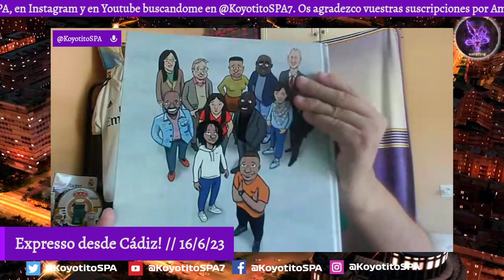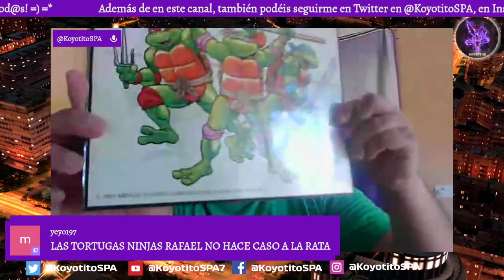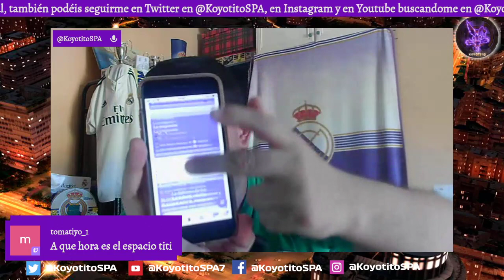¡¡DIRECTO EXPRESSO desde CÁDIZ!! // 16/6/23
Directo loco aclarando cositas sobre la actualidad de Kylian Mbappé y su llegada al Real Madrid, con una caída de red por medio de Twitch